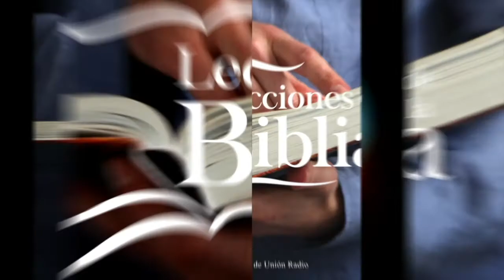Huir - Lección de la Escuela Sabática 17 Ago. 2021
La lección de este día se titula "Huir", presentada por el Pr. Ever Roblero.